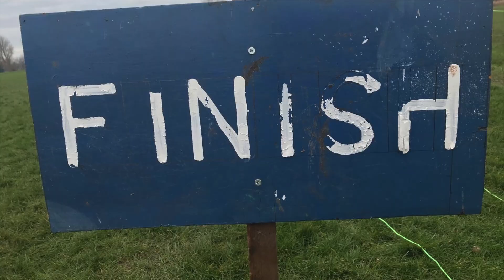Liverpool Cross Challenge 2022 - European Short Course Relay Trials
The British Athletics Cross Challenge at Sefton Park included Mid Lancs XC League races. The European Short Course Relay Trials were the 1st and 2nd races. Blink and you'll miss them!